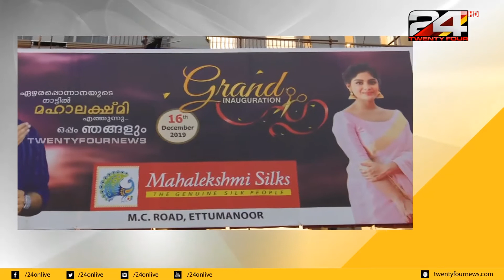മഹാലക്ഷ്മി സിൽക്സിന്റെ നാലാമത് ഷോറും 16ന് ഏറ്റുമാനൂരിൽ പ്രവർത്തനമാരംഭിക്കും